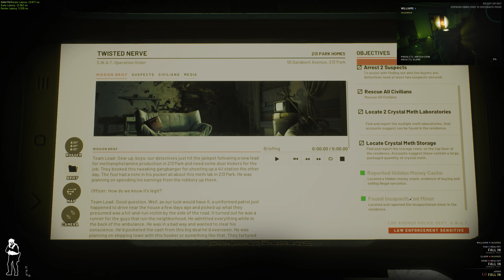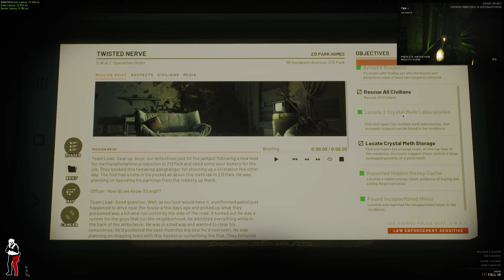Ready Or Not - Twisted Nerve (with AI squad)